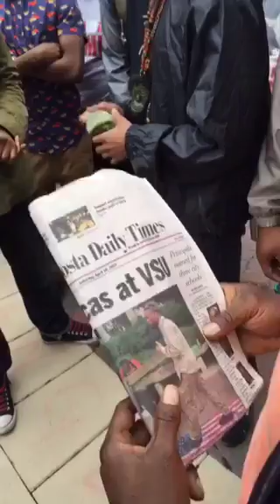A day at Valdosta State University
Capturing bits and pieces of the recent controversy and protest at Valdosta State University.